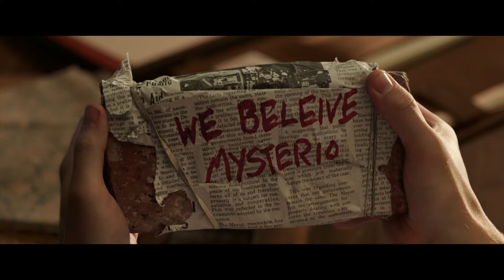SPIDER-MAN: SIN CAMINO A CASA - Primeros 10 Minutos Avance Extendido